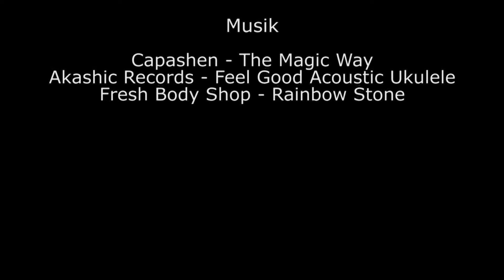Ein Portrait der EC-Studenten über den Frankfurter Zoo.